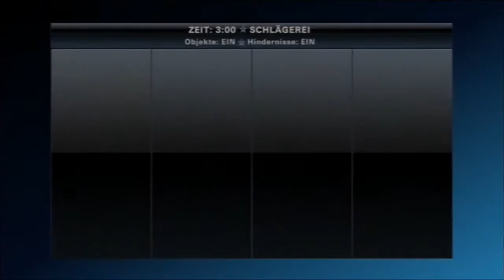5# Let's Play: PlayStation All-Stars Battle Royale [Deutsch]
Let's Play: PlayStation All-Stars Battle Royale
Wen es euch gefallen hat Liken ansonsten Dislike damit ich auch weis wie es ankommt, auch über Comments freue ich mich.
Euer LordDark91